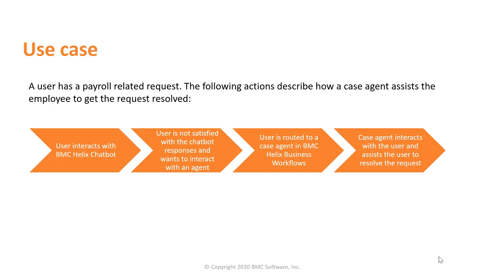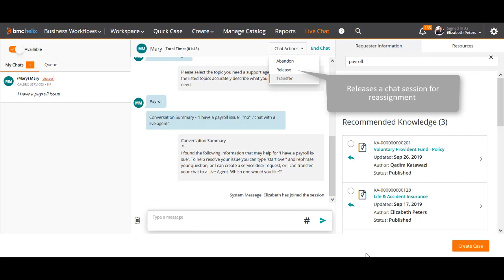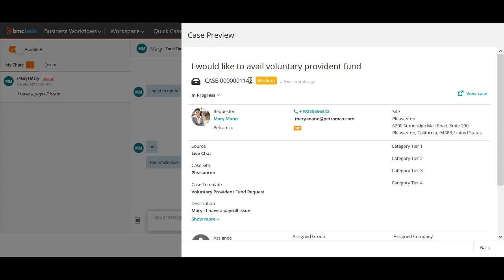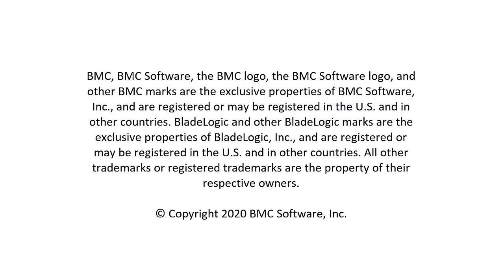Assisting users by using Live Chat in BMC Helix Business Workflows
This video explains how a case agent can assist users to resolve their requests through chats by using the Live Chat option in BMC Helix Business Workflows.